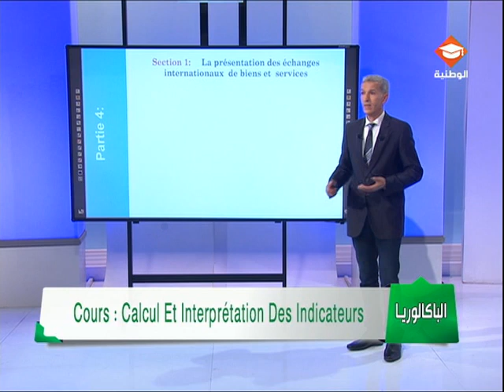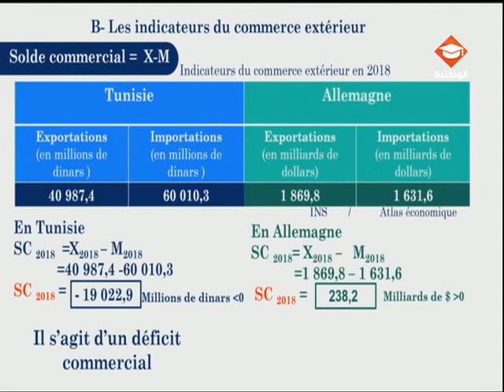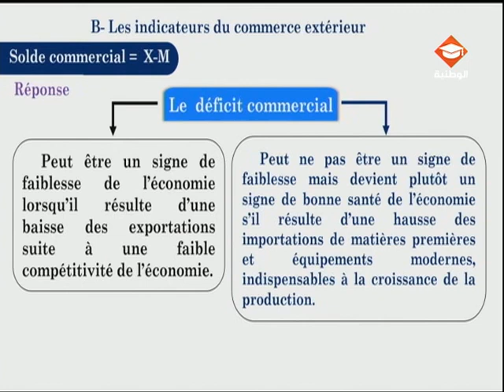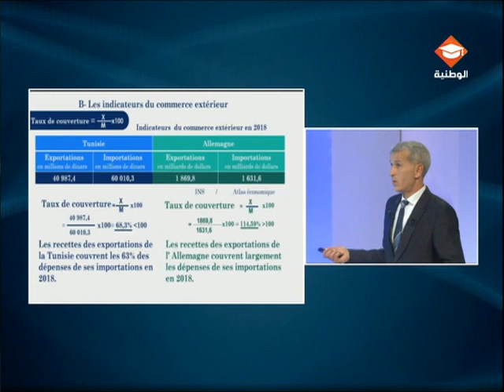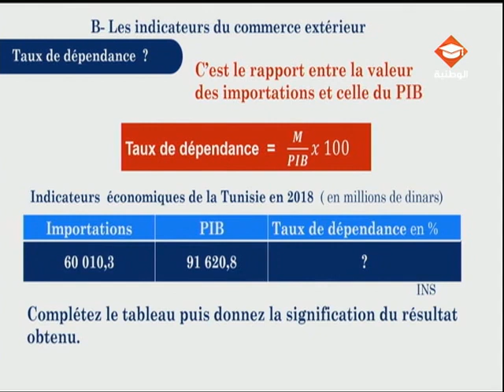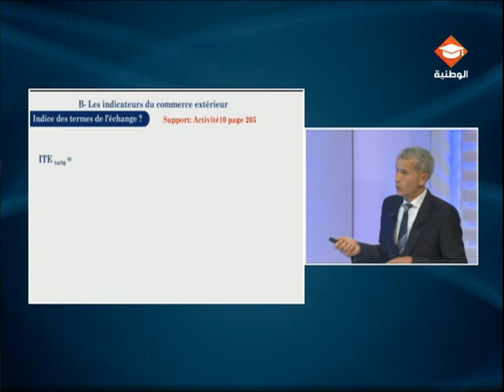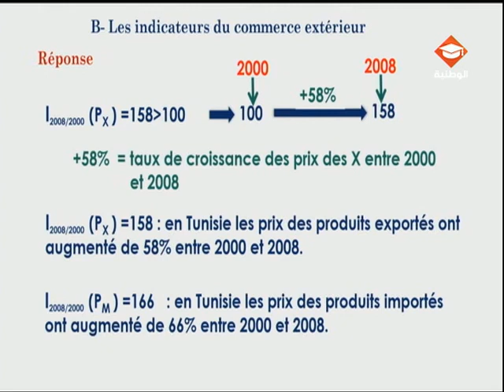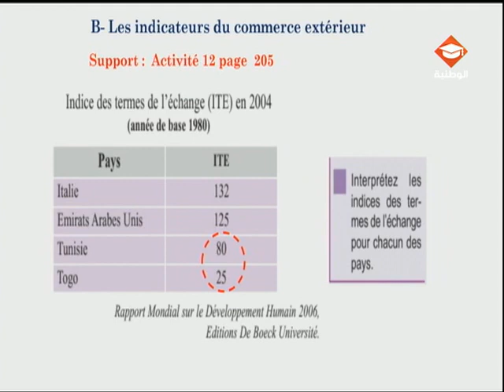حصة مراجعة في مادة الإقتصاد لتلاميذ البكالوريا شعبة الإقتصاد والتصرف الحصة الثانية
Calcul et interprétation des indicateurs du commerce extérieur